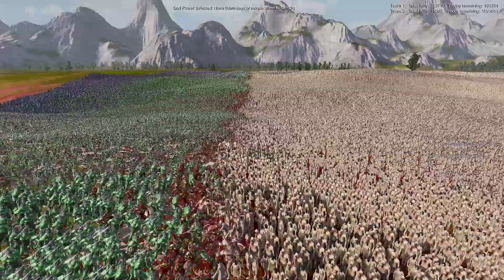200,000 Ninjas vs 2 Million Zombies Ultimate Epic Battle Simulator 2